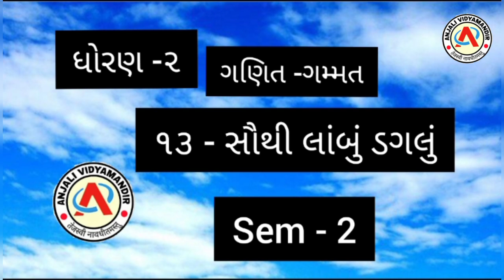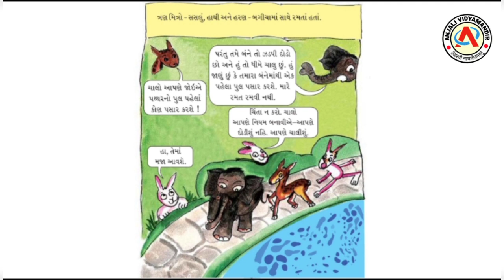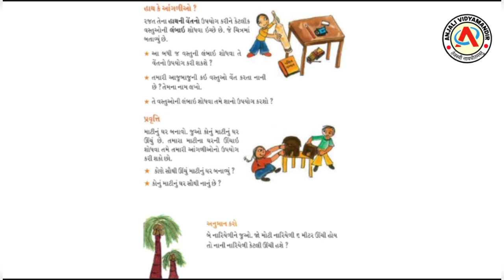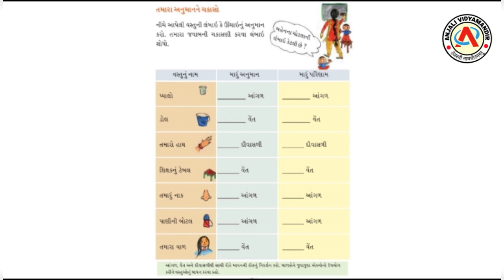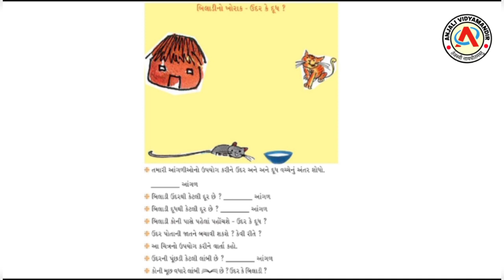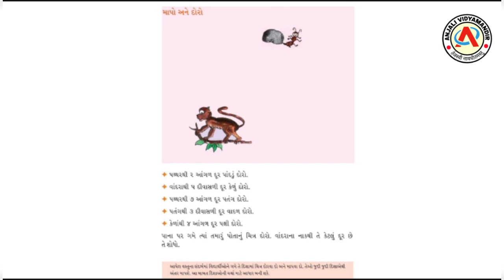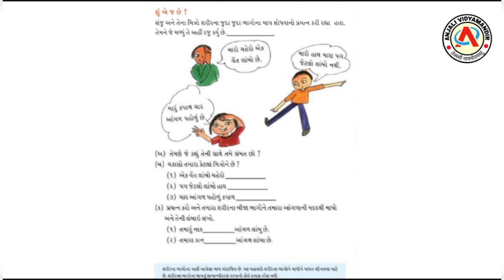ધોરણ - 2 - ગણિત - પ્રકરણ - 13 - સૌથી લાંબું ડગલું - sem - 2